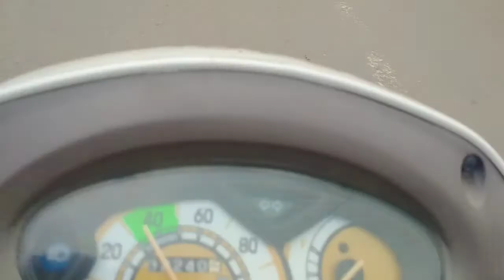J&K SPECIAL FOOD ITEM! HITTING NEW PR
In this video i will show you j&k's special food item and i would try to hit new PR.

SO, LETS DARE TO BE FITTER THAN YESTERDAY.